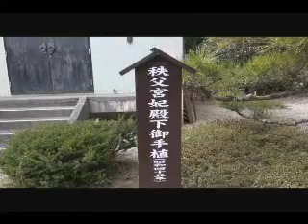映像 松平郷散歩路8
動画　AR Drone2松平郷散歩路8